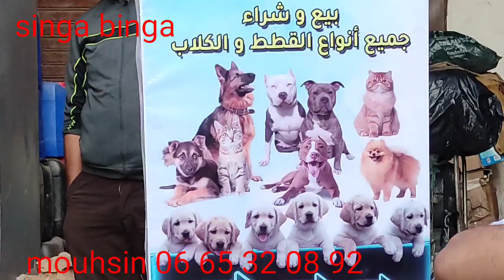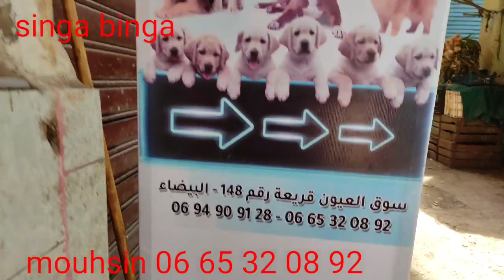سوق القريعة بالدار البيضاء 🇲🇦🇲🇦 يوم الاحد مع كلاب الكاني كورسو américaine Billy souk kriaa 🐕🐕🐕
يعرف زوار وسكان الدار البيضاء الكبرى سوق القريعة علي أنه من أضخم أسوق المغرب التي يمكن أن تجد فيها كل ما تشاء من حيوانات وطيور الزينة ألف مرحبا بكم كل يوم السبت والاحد وشكراااا الاى واحد ترك تعليق وإعجاب بالفيديو تابعوني علي القناة ديالكم ديما الجديد ان شاءالله souk kriaa Casablanca 🇲🇦🇲🇦🇲🇦 🇲🇦🇲🇦🇲🇦🇲🇦 Maroc tel singa binga 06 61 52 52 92 Noureddine 👍❤️